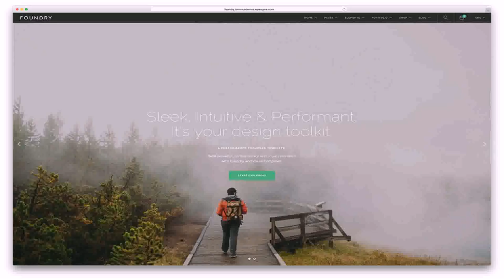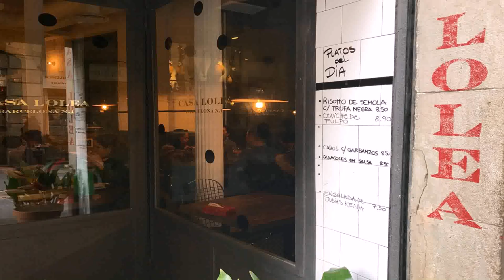Simple Design Up And Down House (see description)